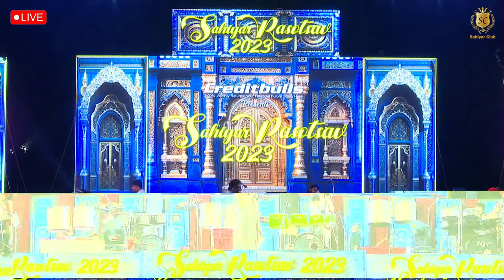Sahiyar Club Live 2023 Day 8 | Apexa Pandya | Rahul Mehta @ Rajkot Navratri Garba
Sahiyar Club Live Navratri 2023   Rahul Mehta Live Garba Rajkot
Apexa Pandya Live  @SahiyarClubRajkot
 Sahiyar Club Rasotsav 2023
સહિયરક્લબ રાસોત્સવ 20223

Singers :  Rahul Mehta, Apexa Pandya
Anchor : Tejash Shishangiya
Orchestra : Jeel Entertainment ( ISO 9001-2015 )
Rytham By Hitesh Dhakecha
Sound By : Ganesh Sound
HD VIDEO By : Shreenathji Video ( Pankajbhai Ranpara )
Venue : Racecourse Ground, Rajkot , Gujrat.
Youtube Copyrights : Sahiyar Club Rajkot
Data Manage & Published By :  IMusic Studio ( Yogesh Sagpariya ) Rajkot.

Nonstop Garba | Navratri Song | Navratri Special
Ramzat | ગરબો Garbo | Non Stop Gujarati Garba 2023|
Navratri Nonstop 2023 | Non Stop Garba 2023-24
Gujarati Garba ગરબા રમઝટ ૨૦૨૩ Tran Tali Garba
tran tali gujarati garba songs | Non Stop Garba Mix
Trantaali દેશી ગરબા  |Gujarati Navratri Garba
New Gujarati Songs | Garba Songs Gujarati

traditional dandiya,
traditional raas garba,
dandiya raas competition,
dance raas garba,
dandiya raas gujarati dandiya raas,
dandiya raas garba dandiya raas,
kutch na dandiya raas,
traditional gujarati garba dance,
6 step dandiya raas

dandiya songs
dandiya songs in hindi
dandiya steps
dandiya songs hindi
dandiya special song
dandiya hindi song
dandiya song dj
dandiya steps
dandiya dance
dandiya shorts
garba songs hindi
garba songs
garba hindi songs
garba steps
garba dj song
garba dance
hindi garba songs
hindi dandiya songs
hindi garba song
hindi garba
hindi garba songs nonstop

navratri garba
navratri hindi song
navratri special
rajwadi dance

Bollywood Dandiya
Dandiya remix
Hindi song remix dandiya
Khelaiya
bollywood non stop dandiya
disco dandiya non stop song
dj dandiya non stop hindi song
fast dandiya songs non stop bollywood
gujarati non stop dandiya